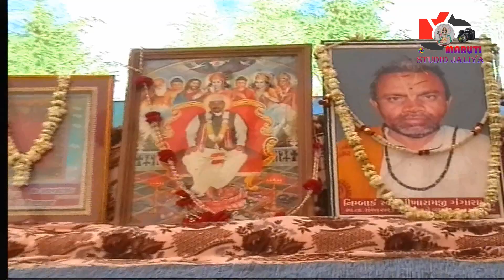He Karuna Na Karanara | Pujya Bhikharam Bapu Pratham Punya Tithi | Full Hd Video | 2008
shri vada vala hanumanji ashram co/jaliya (bhayati) d.bhavnagar (saurashtra) our channel maruti studio jaliya is a religious channel.
 Vada Vada Dada's blessings are immense on the one who watches this channel.
 Watch every program of Dada's Yagya, Gyan Yagya, group marriage, hymn-kirtan and every festival-religion festival and subscribe, like, comment and share, then you will be blessed by Lord Hanumanji Dada's great blessings and your wishes will be fulfilled.
 Jai Siyaram of Gunu Bapu.